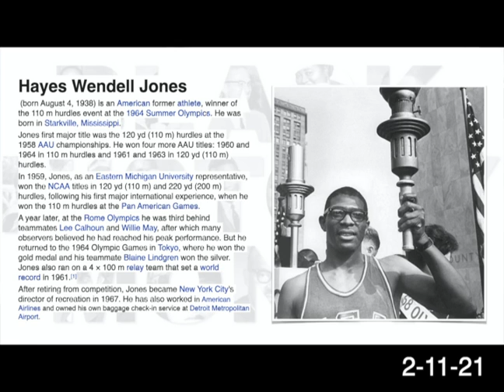Black History Month - Hayes Jones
Guest speaker Damany Head talks about the life and accomplishments of Hayes Jones